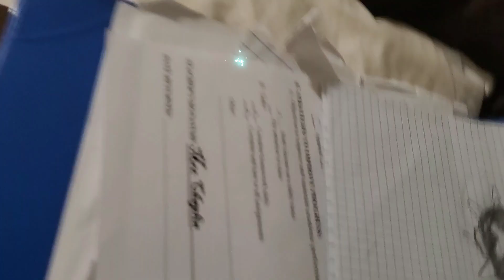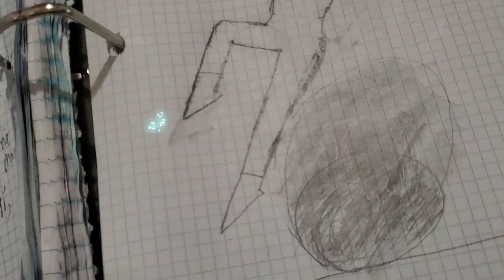Why I'm renaming my channel to MetalX